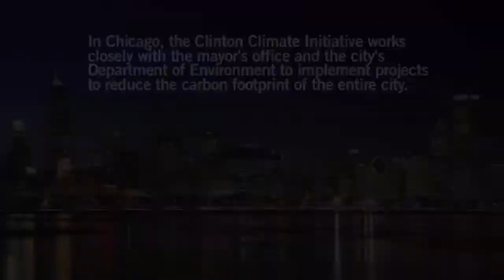Clinton Climate Initiative Retrofits in Chicago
In 2009, the first buildings in the Clinton Climate Initiative's (CCI) Building Retrofit Program completed construction in Seoul. Since then, over 400 buildings have begun or completed construction through the CCI program, reducing CO2 emissions by over 120,000 metric tons per year.

By 2020, CCI's goal is to retrofit 9,000 commercial buildings and 400,000 residential units in Chicago.